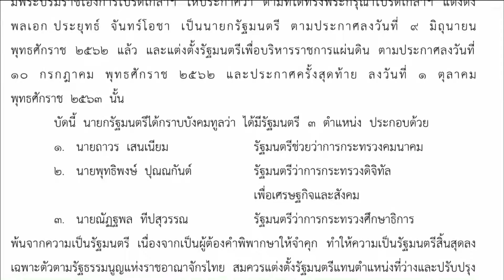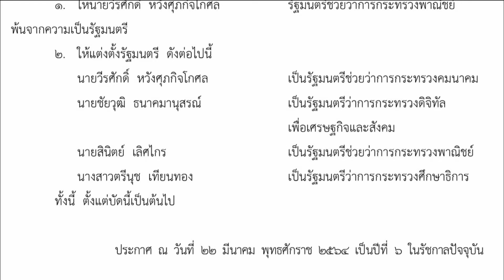64-03-24 โปรดเกล้าฯ แต่งตั้ง3 รัฐมนตรี